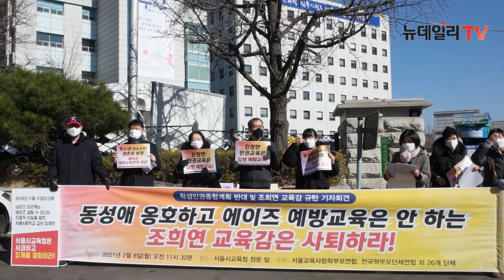"동성간 성행위의 치명적인 위험성을 제대로 교육하라"